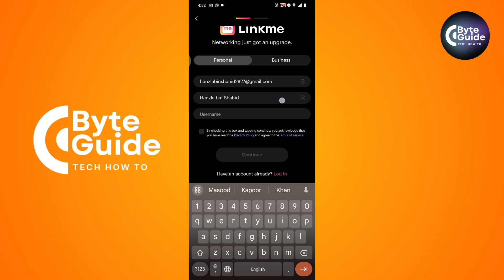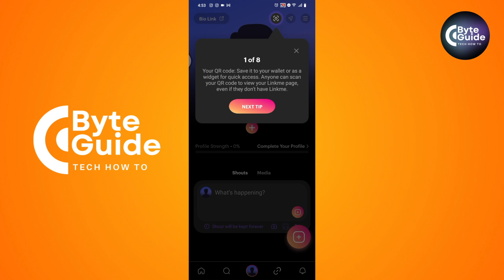How To CREATE AN ACCOUNT IN LINKME APP! | BEST NEW METHOD 2025!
Learn how to quickly create an account on the LinkMe app and start connecting with others. Discover the key features of the sign-up process and how to set up your profile for the best experience.

Welcome to ByteGuide, your ultimate destination for all things tech! In this video, we will guide you through the latest tech trends and tutorials to help you get the most out of your devices. Whether you're looking to optimize your productivity, learn about new software, or stay updated with the latest technology news, we’ve got you covered.

In this tutorial, we’ll demonstrate the steps to accomplish your tech tasks efficiently. Our step-by-step guides are designed to be easy to follow, ensuring that you can implement the techniques right away. Our goal is to empower you with the knowledge to make your tech life easier and more enjoyable.